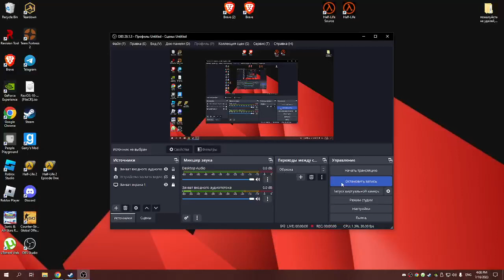voice reveal (read desc)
​@Abcdef_2839  suggested me to make a voice reveal, so here it is, hope ya enjoy. i guess.

(Edit on 8/18/2024): Ngl if im being honest, my voice is actually just terrible, why did i even make this video? with such a terrible mic like this, and the thing is if i remember, Abcdef (aka Halil) didn't even just give an opinion about the voice, like didn't even say ANYTHING, like a real friend would have just atleast said "Man yo voice sounds a**", like just cause of this video i might will just pretend to be mute my whole life cause of how much im embarrassed of my voice

And i know some of my friends are watching this, and if you read it this far, Thank you for everything, even those dumba** stories you made in your head, and im talking bout you Ironman1234_12tlk, and especially thank you Star (Aka Blackman150646, not even kidding u thats his username) for putting me on Second Place when that Starville TCO (The Chosen One) Server fully released, oh and uh, thanks Lit (Lit12345DaKing) for uh, i don't know, shoving your damn meat stick into my character every time we play any damn VideoGame imaginable, Like, Bro, u gotta sometimes stop doing that sh*t, like what if my parents come into my room at the wrong time, anyways, that's all i'll have to say, End of Description.